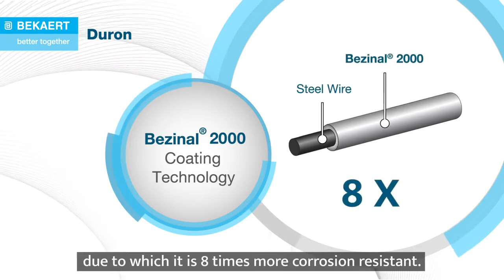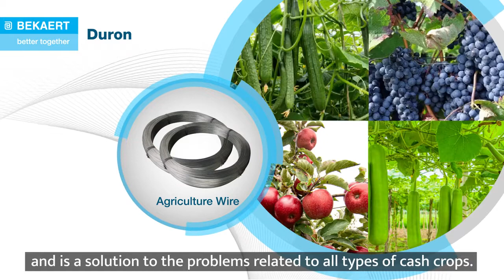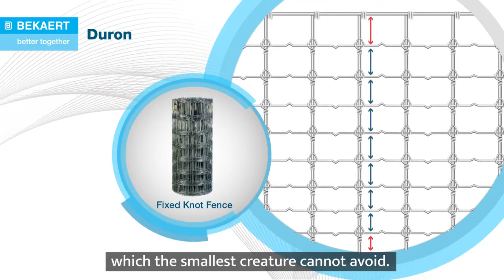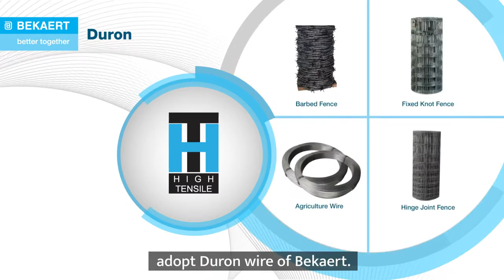S B AND SONS STEEL COMPANY Bekaert Duron Agricultural Wire & Fence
S B AND SONS STEEL COMPANY 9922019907